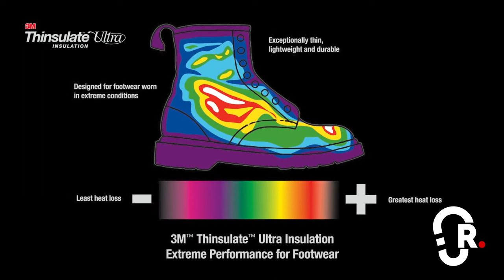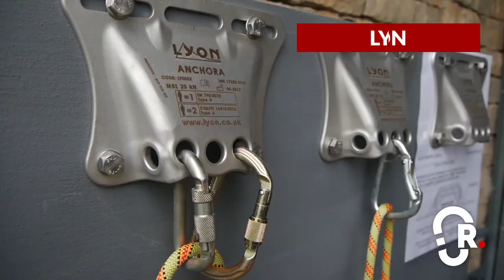Smart Rope Access tools that are on another level | Innovative and smart products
My Setup:

Asap Lock
Asap Lock
Iron Sling
Iron Stop